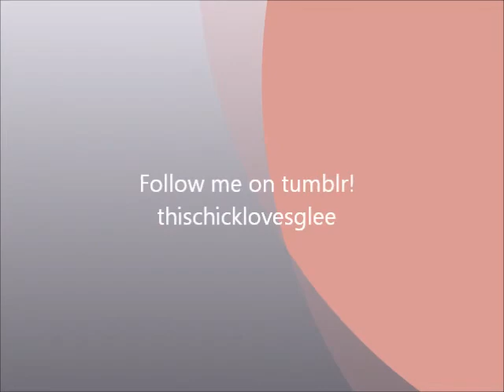Shout Out To The Ryan Murphy Haters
Unpopular Opinion: Stop hating on Ryan Murphy, He is a glee god.
New Channel, and I am going to post a glee-related video evert week!